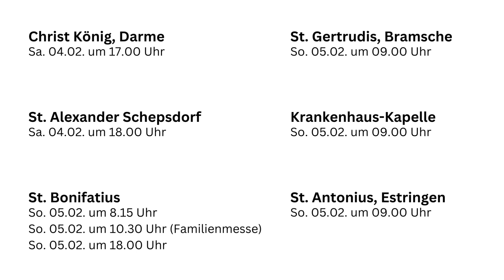Impuls zum Wochenend - Februar 2023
Impuls aus der Pfarreiengemeinschaft Lingen-Süd von Gemeindereferentin Maria Schmeinck. Heilige Blasius und sein Segen.